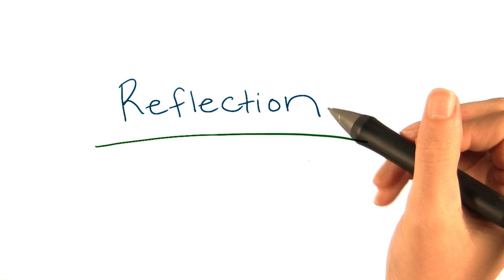Wrong System Image - Intro to the Design of Everyday Things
This video is part of an online course, Intro to the Design of Everyday Things.